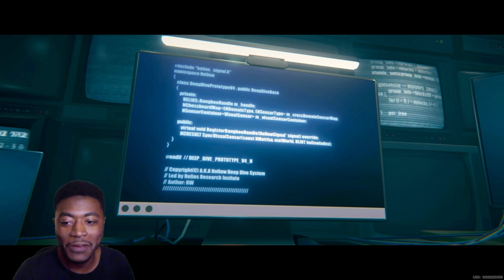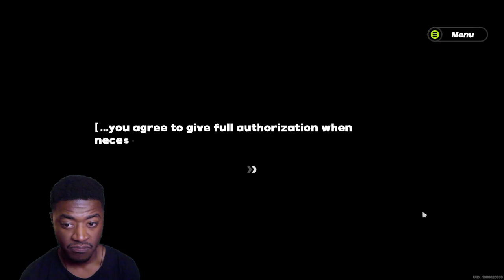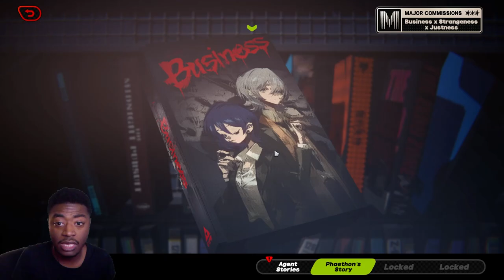Zenless Zone Zero Chapter 1 & Nekomata Chapter Story & Highlights